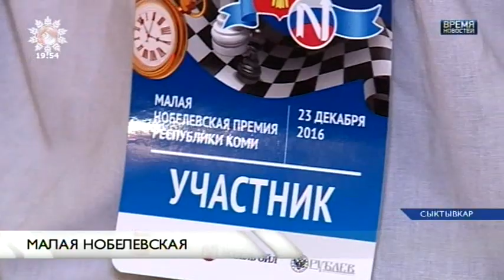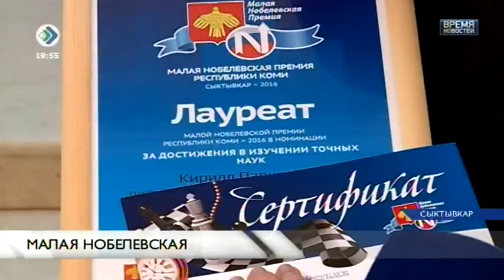«Время новостей». Малая Нобелевская. 23 декабря 2016